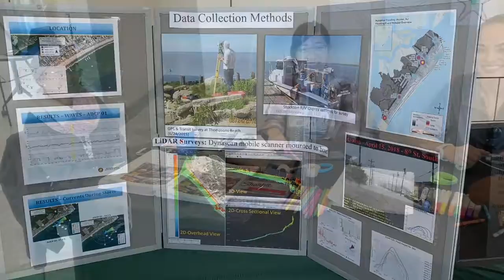Stockton Coast Day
Stockton Atlantic City